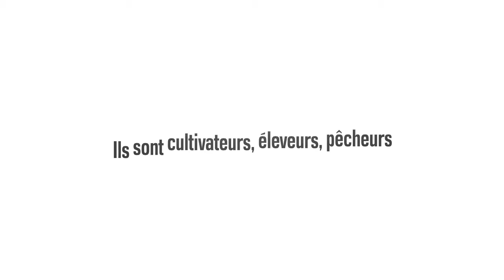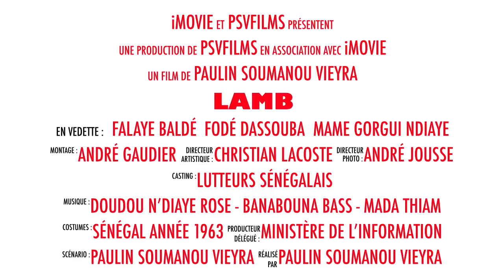Lamb (1963) - Trailer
Trailer for Lamb by Paulin Soumanou Vieyra

This documentary captures the sport of traditional wrestling, called ‘lamb’ in Wolof, popular in Senegal. Vieyra presents the rigorous rules of the sport and training practices by the sea. The Dakar Arena serves as a showcase for the battles in the film, where every spectator can bet on his favorite wrestler in a festive atmosphere. In 1964, Lamb was in the official selection of the Cannes Film Festival, a first for a film from sub-Saharan Africa.